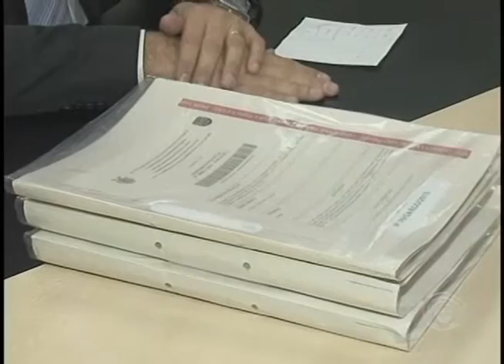Gaeco indicia 112 pessoas na Operação Publicano II (19/06)